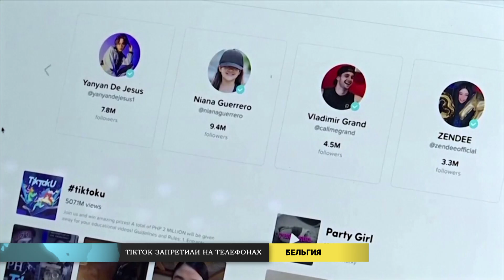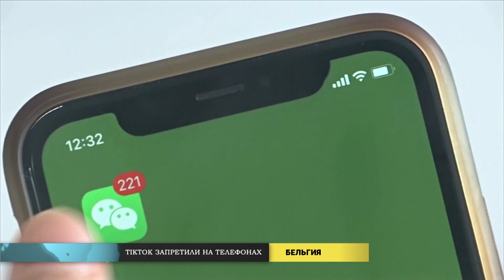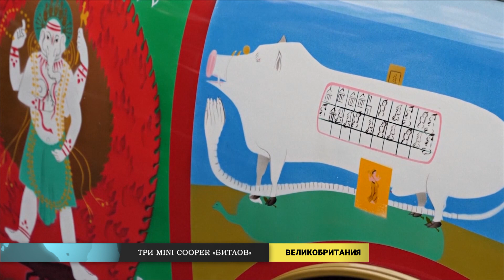Новости мира (03.03.2023)